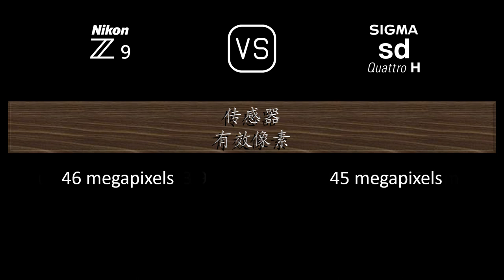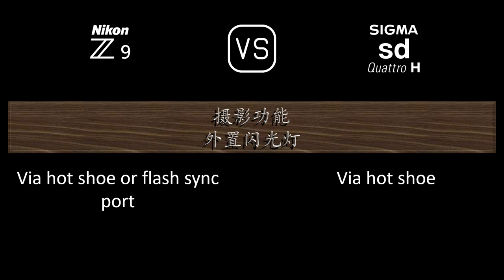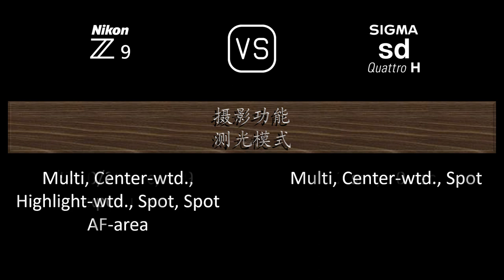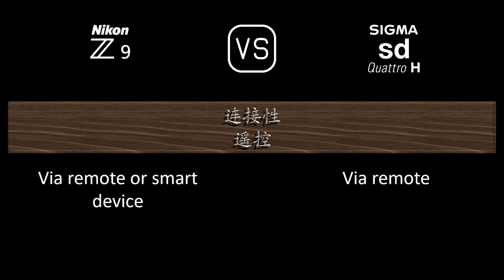Nikon Z9 与 Sigma sd Quattro H 的规格比较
本视频是 Nikon Z9 与 Sigma sd Quattro H 的功能概述和规格比较 (comparison of specifications)，希望对您有所启发。感谢您的支持。

00:24 推出
00:32 机身
00:41 传感器
01:05 图片
01:21 光学与对焦
01:50 屏幕
02:10 取景器
02:26 摄影功能
03:27 录像功能
03:43 贮存
03:47 连接性
04:16 物理特性
04:36 杂项